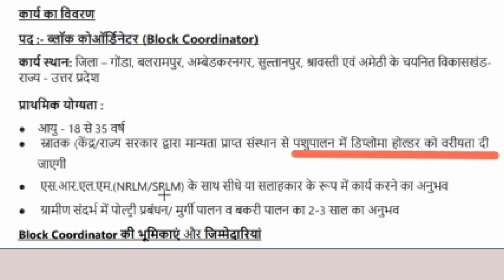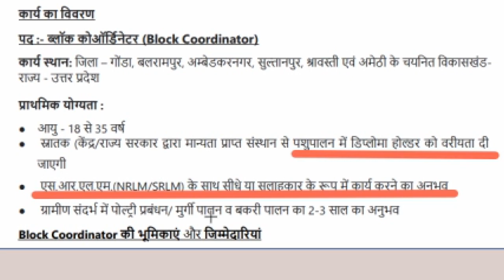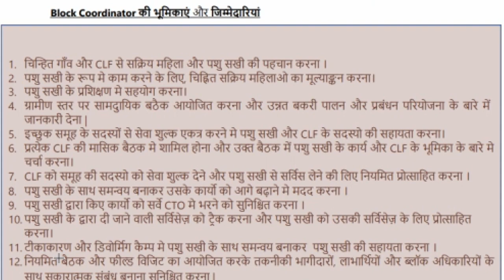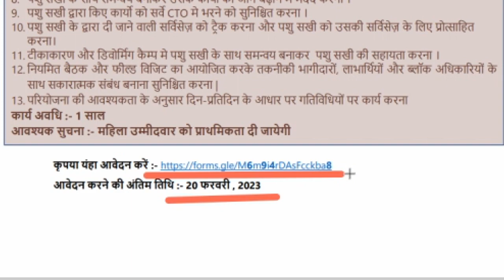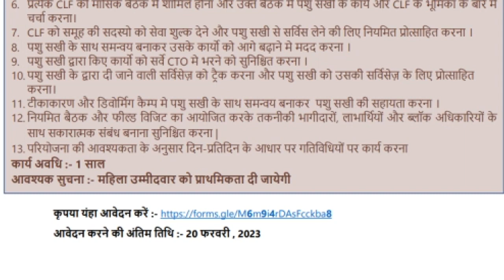समूह में ब्लॉक कोऑर्डिनेटर की नौकरी block Coordinator ki naukari स्वयं सहायता समूह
Hello,,
 Friends

समूह में  ब्लॉक कोऑर्डिनेटर की नौकरी
 block Coordinator ki naukari